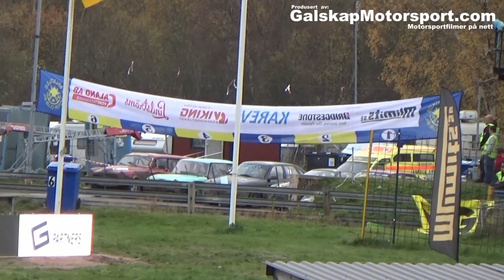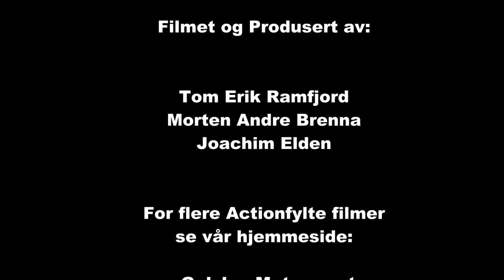NGK Masters Folkrace 2014